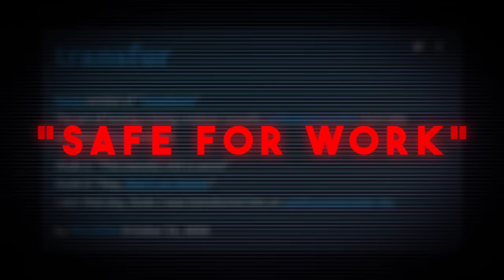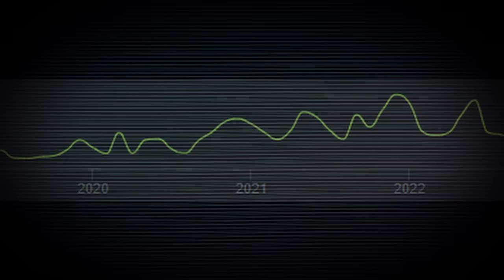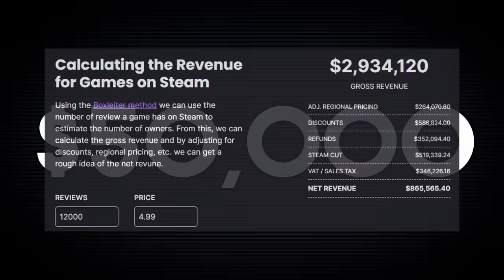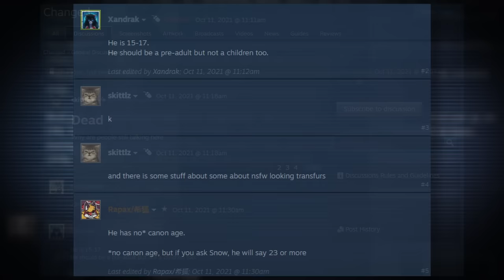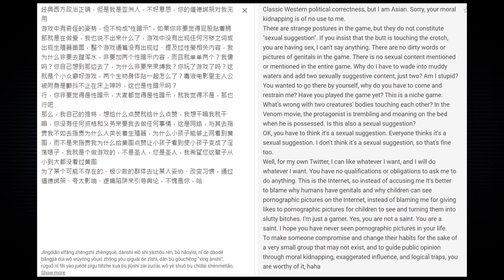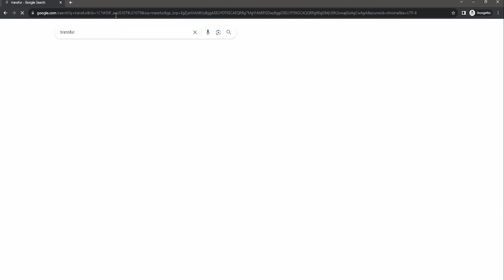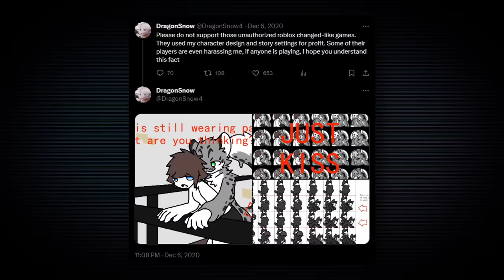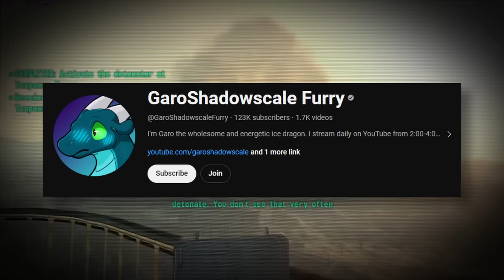The Continued Degeneracy Of The Transfur Community | Changed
timestamps:

intro 00:00-00:25

what is transfur? 00:25-2:35

transfur game analyis 2:35-3:53

dragonsnow degeneracy 3:53-7:42

roblox 7:42-8:58

vrchat 8:58-10:03

minecraft and gmod 10:03-10:46

conclusion 10:46-12:41

outro 12:41-13:00

song 1 - 2pastmemory

song 2 - emptiness

song 3 - heavensleep

song 4 - oskswrs . inas plastic paradise

song 5 - breakcore x dnd beat "hellsing"

song 6 - w3d1xy . tears of my loved ones

song 7 - nihigo . angelic w/ nunashi